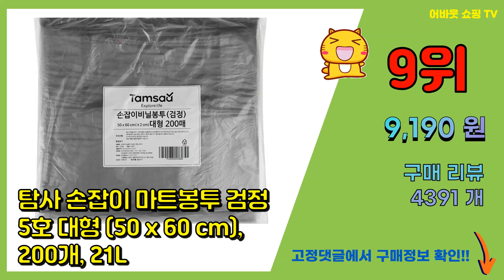봉투 추천 판매순위 Top10 || 가격 평점 후기 비교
❤️❤️❤️요즘 가장 많이팔린 봉투 추천❤️❤️❤️

[00:01]
10위. 리벤스 손잡이 비닐봉투 5호 검정, 25L, 200개 [9,310원]

[00:06]
9위. 탐사 손잡이 마트봉투 검정 5호 대형 (50 x 60 cm), 200개, 21L [9,190원]

[00:11]
8위. 탐사 분리수거 쓰레기봉투 평판 투명, 20L, 200개 [7,590원]

[00:16]
7위. 리벤스 쓰레기용 분리수거 배접 비닐봉투 흰색, 60L, 200개 [10,990원]

[00:21]
6위. 코멧 배접 쓰레기 비닐봉투, 100L, 100개, 블랙 [9,780원]

[00:26]
5위. 베로나 배접 쓰레기봉투 유백, 60L, 100개 [6,900원]

[00:31]
4위. 네이쳐리빙 모던데일 분리수거 비닐봉투 청색, 80L, 100개 [9,900원]

[00:36]
3위. 탐사 분리수거 쓰레기봉투 배접 유백 200매, 60L, 1개 [10,690원]

[00:41]
2위. 코멧 검정 손잡이 비닐봉투, 300개, 12L [7,790원]

[00:46]
1위. 코멧 배접 쓰레기 비닐봉투, 100L, 100개, 화이트 [9,890원]